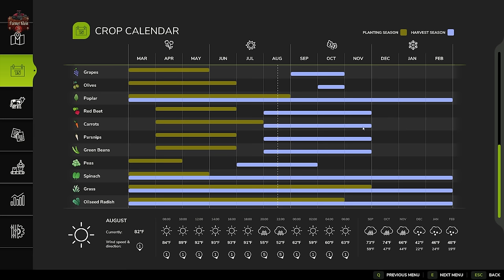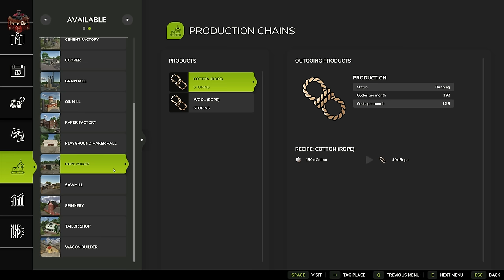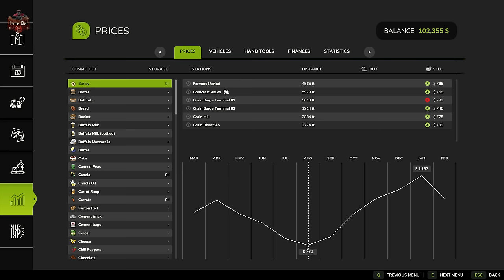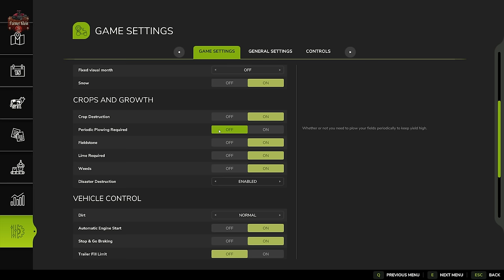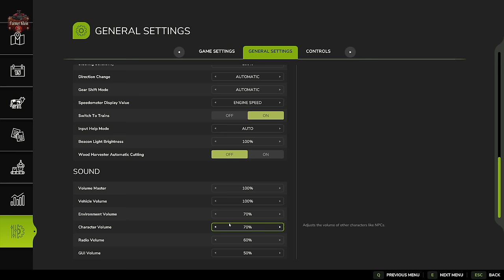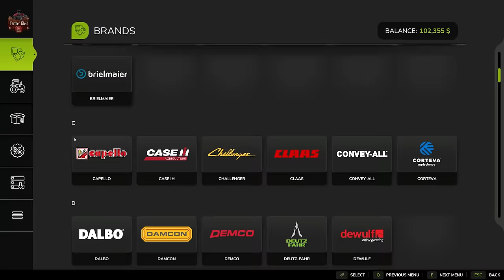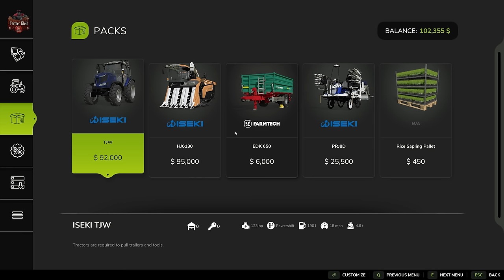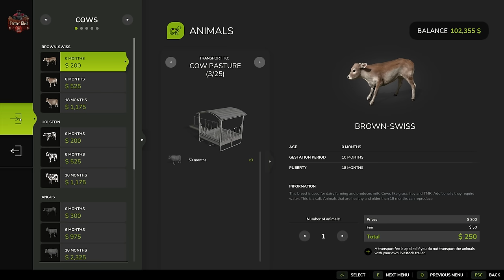Farm Sim 25 Tips & Tricks | What's up with the Menus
Farming Simulator 25 has had a total menu overhaul.  This video will walk you thru navigating all the menus, what are the options and choices so when the game launches you will be ready to roll and not confused as to what's up.

Games and Online Game Stores

Giants Software - Partner Code: FarmerKlein